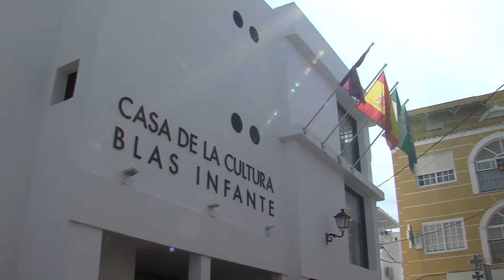VÍDEO ACTO DÍA ANDALUCÍA 030320 NOT7